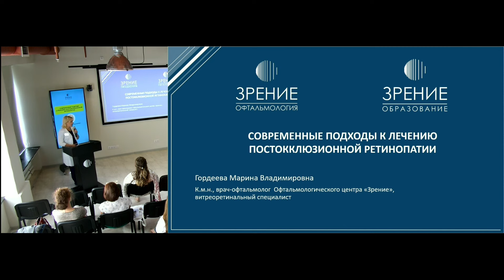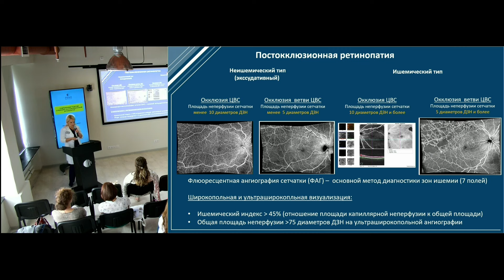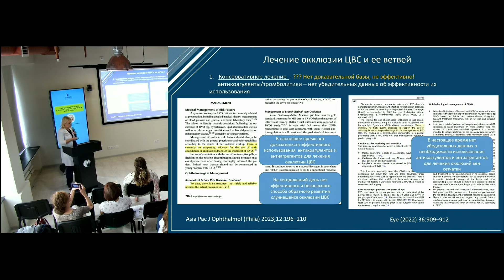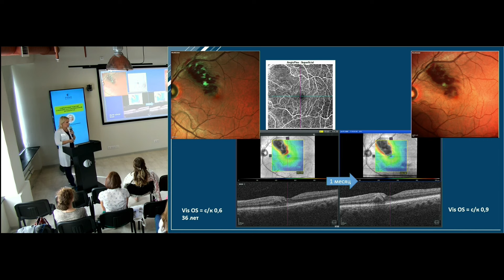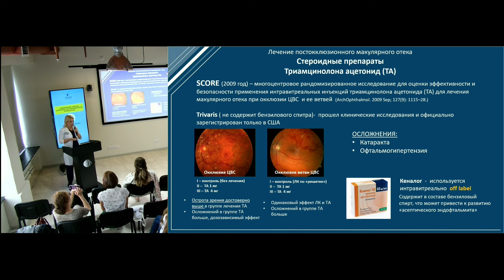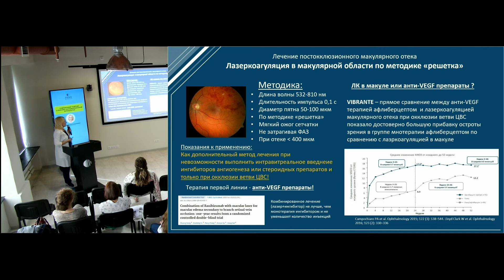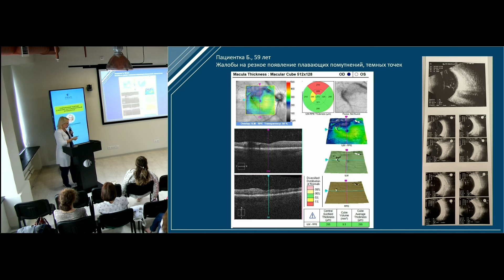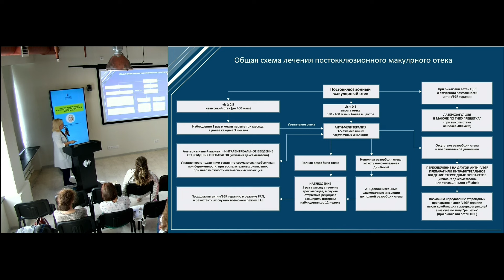Современные подходы к лечению постокклюзионной ретинопатии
🗣 Спикер: Гордеева Марина Владимировна, врач-офтальмолог, ретинолог, кандидат медицинских наук.
- Стаж работы более 11 лет.
- Специалист в области диагностики и лечения заболеваний сетчатки (возрастная макулярная дегенерация, диабетическая ретинопатия, периферические дистрофии сетчатки, окклюзии вен сетчатки, центральная серозная хориоретинопатия и многие другие).

00:00 Вступление
01:02 Лечение окклюзии ЦВС и ее ветвей
02:48 Постокклюзионная ретинопатия
04:36 Методы обследования
06:08 Постокклюзионная ретинопатия
07:18 Признаки ишемической окклюзии
08:51 Неоваскуляризация сетчатки
09:18 Постокклюзионный макулярный отек - ОКТ признаки
10:43 Неишемическая окклюзия ЦВС + постокклюзионный макулярный отек
10:59 Ишемическая окклюзия верхне-височной ветви ЦВС постокклюзионный макулярный отек
11:39 Лечение окклюзии ЦВС и ее ветвей
15:30 Общие рекомендации
17:00 Лечение постокклюзионного макулярного отека
29:00 Лечение посттромбоиического макулярного отека
31:12 Клинический пример
33:26 Лечение постокклюзионной ретинопатии
42:35 Общая схема лечения и наблюдения постокклюзионной ретинопатии
44:05 Общая схема лечения постокклюзионного макулярного отека

На семинаре подробно разбрали тактику ведения пациентов с окклюзиями вен сетчатки: нужно ли таких пациентов срочно госпитализировать в стационар или можно лечить амбулаторно? Куда направлять и какие рекомендации давать в остром периоде заболевания.
Отдельно рассмотрели постокклюзионный макулярный отек и все доступные варианты интравитреальных инъекций ингибиторов ангиогенеза и стероидных препаратов для его лечения.